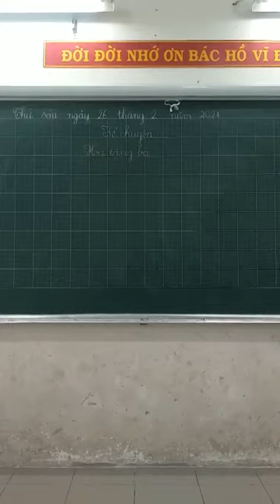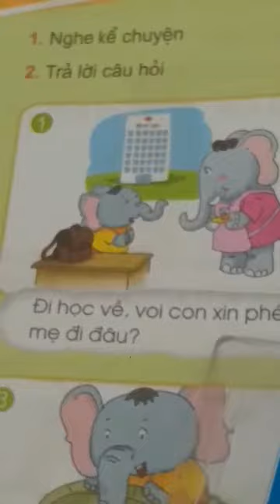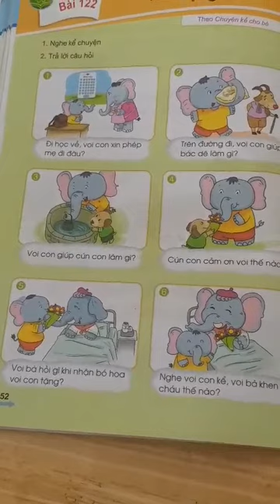Kể chuyện hoa tang bà